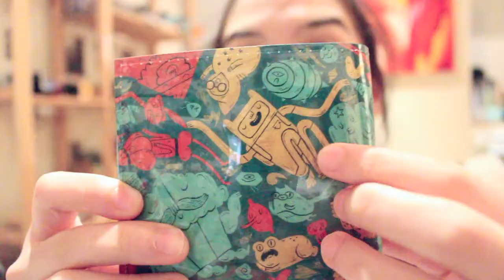SOME SORT OF VLOG